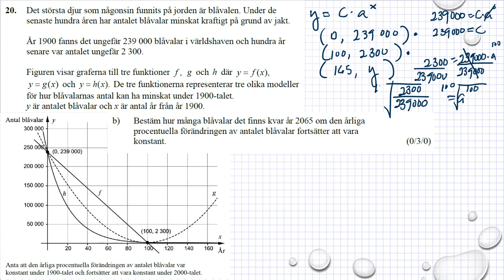Gamla nationella prov i Ma 2a NPMa2a vt2015 uppgift 20